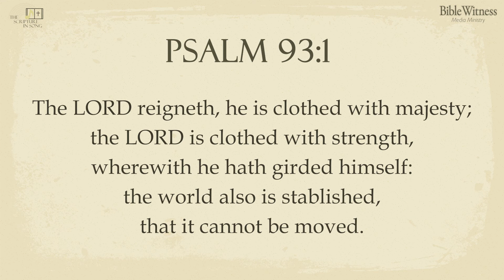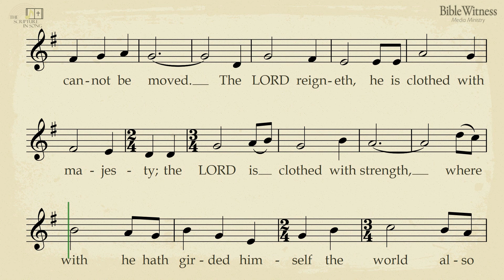Psalm 93:1 - The Scripture in Song Scrolling Score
The LORD reigneth, he is clothed with majesty; the LORD is clothed with strength, wherewith he hath girded himself: the world also is stablished, that it cannot be moved.

Text: King James Bible
Tune: Prabhudas Koshy (1965-
Sung by Gethsemane Church Choir
Recorded & Mixed by Bible Witness Media Ministry, Gethsemane Media Centre, Singapore

Scripture in Song CDs & DVDs available for free (ships internationally)
Lessons based on Scripture in Song for Children:

The Scripture in Song was born out of Prabhudas Koshy's desire to aid his children in memorising & hiding God's Word in their hearts.

"..and ye shall be witnesses unto me.." Acts 1:8 KJV